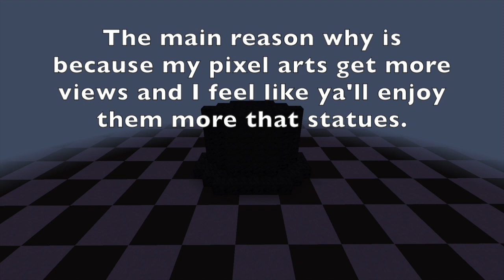Minecraft FNAF Statue | The End?